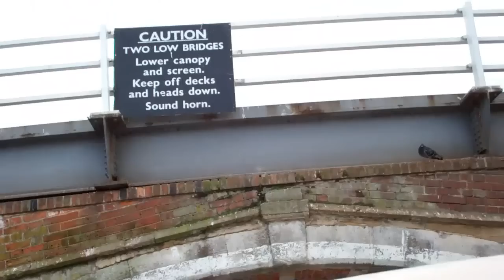Norfolk Broads 2012 on Silver Jubilee with Jack and Luke Otter and Charlotte Newton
Video of our Holiday on the Norfolk Broads. Otters and Newtons. Great Boat!